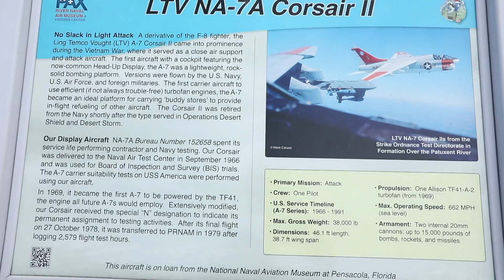VOUGHT A-7 CORSAIR II (LTV - Ling Temco Vought) Navy NA-7A Test Aircraft|Patuxent River Naval Museum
This display A-7A Corsair II aircraft, Bureau No. 152658, spent its service life performing contractor and Navy testing.

This Corsair was delivered to the Naval Air Test Center in September, 1966 and was used for Board of Inspection and Survey trials. The A-7 carrier suitability tests on USS America were performed using this aircraft.

In 1969, it became the first A-7 to be powered by the TF41, the engine all future A-7s would employ.
Extensively modified, this Corsair received the special “N” designation to indicate its permanent assignment to testing activities.

After its final flight in  October, 1978, it was transferred to Patuxent River Naval Air Museum in 1979 after logging 2,579 flight test hours.

A derivative of the F-8 fighter, the Ling Temco Vought (LTV) A-7 Corsair II came into prominence during the Vietnam War, where it served as a close air support and attack aircraft.

The first aircraft with a cockpit featuring the now common Head-Up display, the A-7 was a lightweight, rock-solid bombing platform. Versions were flown by the U.S. Navy, U.S. Air Force and foreign militaries.

The first carrier aircraft to use efficient turbofan engines, the A-7 became an ideal platform for carrying “buddy stores” to provide in-flight refueling of other aircraft.

The Corsair II was retired from the Navy shortly after the type served in Operations Desert Shield and Desert Storm.

Specifications:
*Maximum gross weight - 38,000 pounds
*Dimensions - 46.1 feet length, 38.7 feet wing span
*Maximum operating speed - 662 mph
*Armament - Two internal 20mm cannons and up to 15,000 pounds of bombs, rockets and missiles